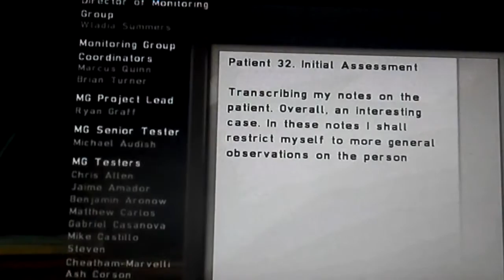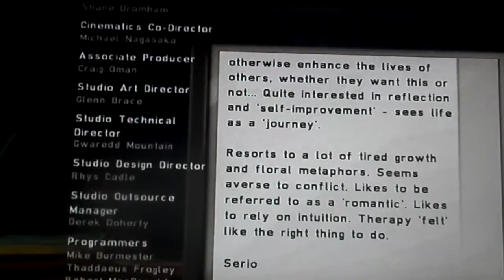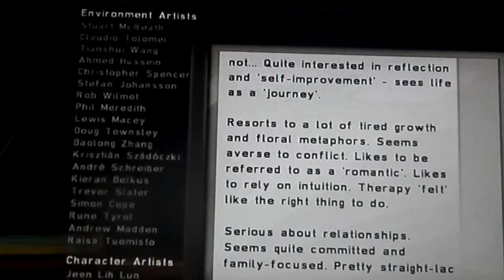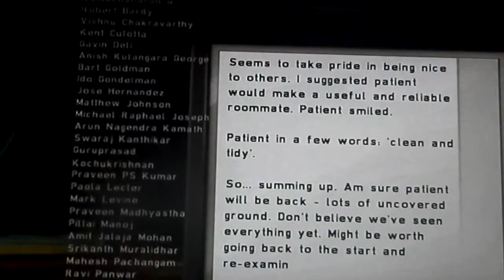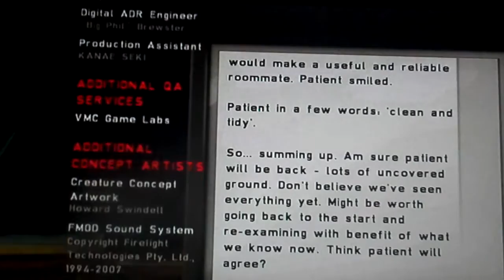Silent Hill Shattered Memories Final part